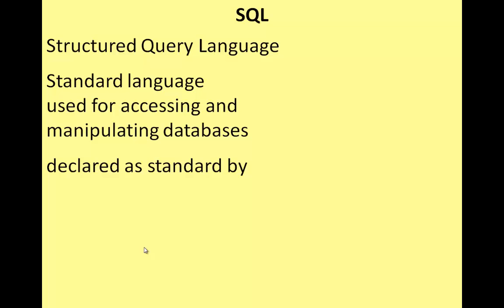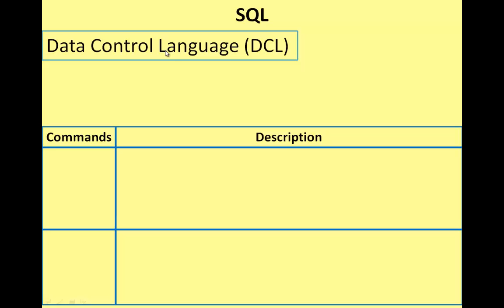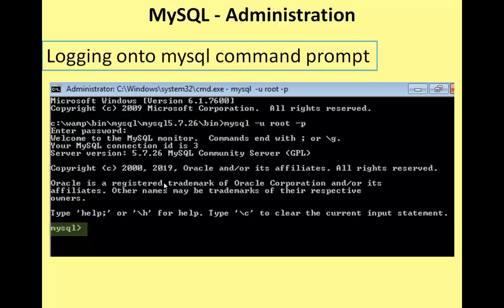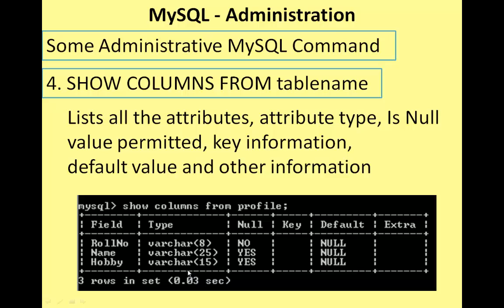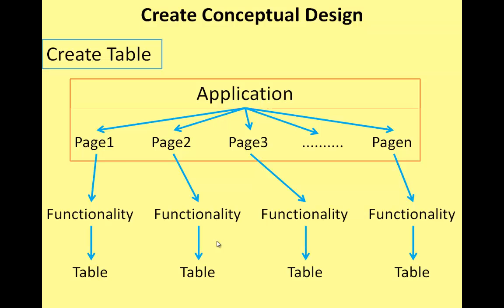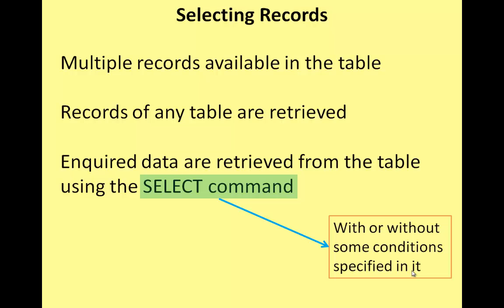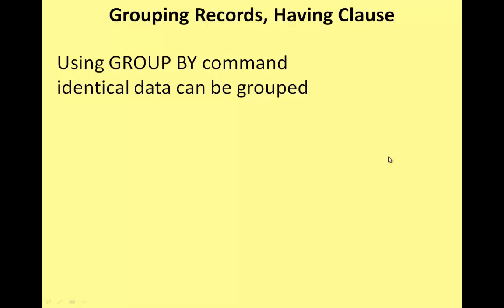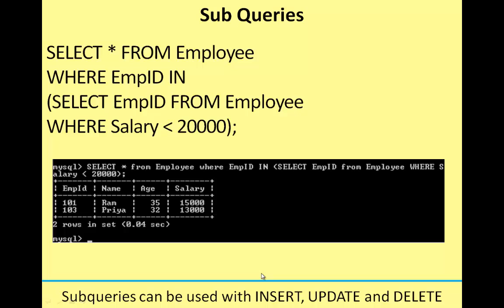+2 CA Chapter 03-2 Introduction to Database Management System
SQL
Types of SQL Commands
 Data Definition Language (DDL)
 Data Manipulation Language (DML)
 Data Query Language (DQL)
 Transaction Control Language (TCL)
 Data Control Language (DCL)
Introduction to MYSQL
About MYSQL
Overview of Web Database
Database Administrators (DBA)
Logging onto mysql command prompt
Creating New User Account to MySQL
MySQL - Administration
MySQL – Administration Responsibilities
Administrative MySQL Command
MYSQL Administration open source software tools
Designing Databases
Create Conceptual Design
Basic SQL
 Create Database
 Show Databases
 Drop Database
 Select Database
 Create Table
 Insert Record
 Selecting Records
 Deleting Record
 WHERE Clause
 Using Operators
 Modifying Record
 Sorting Records
 Grouping Records, Having Clause
 Joining Tables
 Sub queries